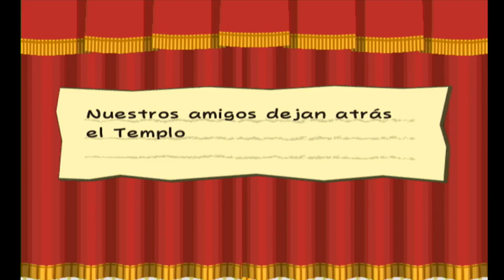Paper Mario: La Puerta Milenaria - #21